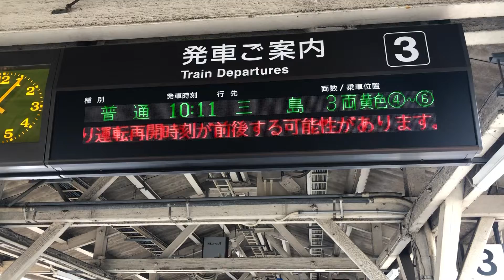沼津駅３番線発車標 東海道線人身事故発生に伴うテロップ表示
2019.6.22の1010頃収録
沼津駅3番線の発車標を撮影
※撮影時は、東海道線島田〜六合の踏切で、貨物列車が人と接触したため、運転を見合わせている時に流れたもの